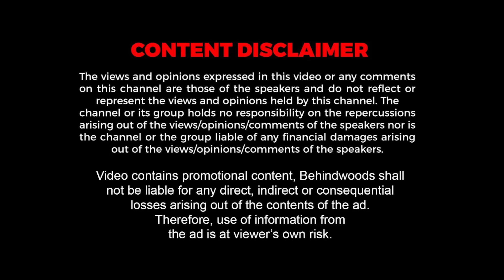"தோண்டும்போது கை நடுங்குது சார்! எத்தனை உடல்கள்😥" JCP ஓட்டுநர் கண் கலங்கவைக்கும் பேட்டி